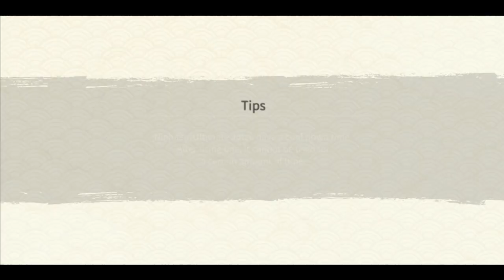Edo Itachi 7 Star Re-Rekit Solo Attack Mission Showcase | Naruto x Boruto Ninja Voltage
About: Solo Attack Mission Edo Itachi 7 Star Rekit

BG Music 🎧
Track: Makai Symphony - Dragon Castle